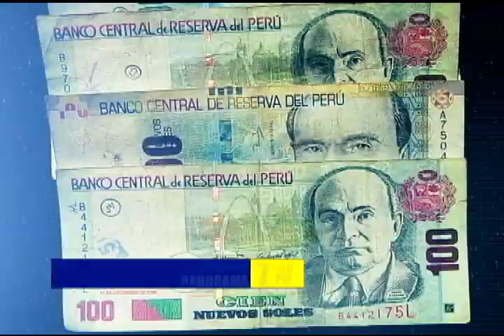PROMO PANORAMA 27.03.16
Este domingo en Panorama: Seguridad, economía y más planes de quienes llegaron al último tramo de la carrera electoral.Y también, patrulleros inteligentes inoperativos, sin huelleros y en deterioro por falta de mantenimiento.